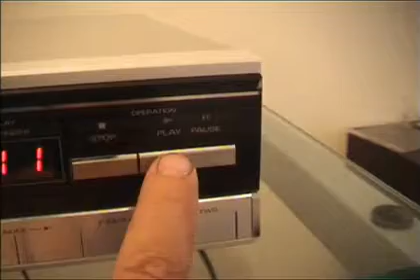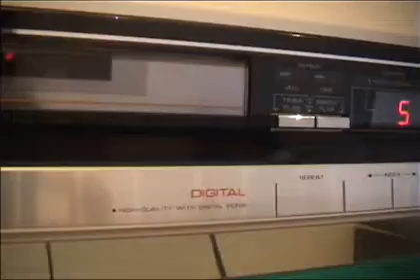FISHER AD-M22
Vintage mini CD Player - nice :)